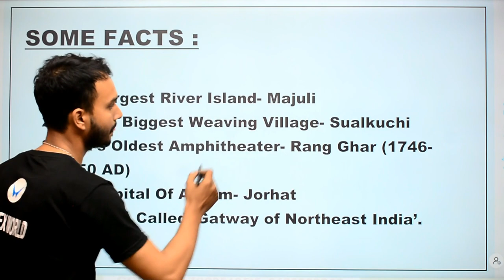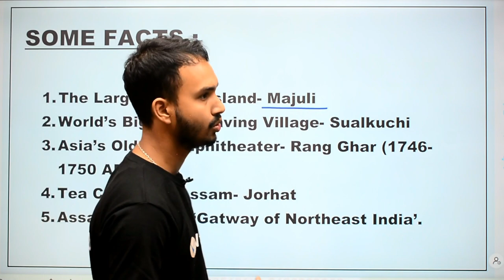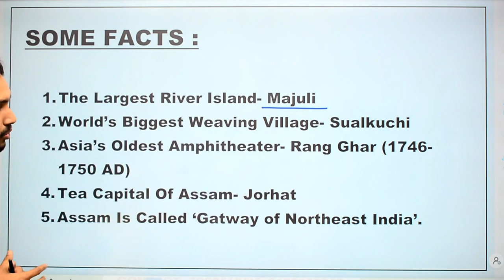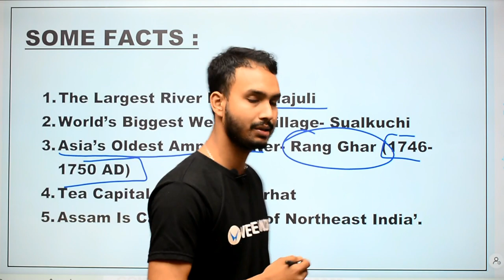Map of Assam | Oil Refineries And Major Rivers | Assam Geography | Brahmaputra River Analysis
The video "Exploring the Map of Assam: A Comprehensive Guide to the Land of the Mighty Brahmaputra" is an informative and visually stunning journey through the geography, culture, and history of the Indian state of Assam. The video begins with an overview of the state's location and size, highlighting its strategic importance as a gateway to the Northeast region of India.

The video then delves into the diverse landscapes of Assam, from the rolling hills of the Brahmaputra Valley to the lush tropical rainforests of the state's interior. Viewers are treated to breathtaking footage of the state's many natural wonders, including the world-famous Kaziranga National Park, which is home to the endangered one-horned rhinoceros.

Throughout the video, viewers are introduced to the unique cultural heritage of Assam, including its rich history of tea production and traditional crafts like weaving and pottery. The video also explores the state's religious traditions, including its many ancient temples and monasteries.

In addition to its focus on geography and culture, the video also provides practical information for travelers to Assam, including tips on transportation, accommodations, and local customs. Overall, "Exploring the Map of Assam" is an engaging and informative introduction to one of India's most fascinating states.

About Us-
Vertex World is an E- learning android application which will provide students with knowledge and skills and help to keep themselves up in this competitive environment. The vision of Vertex World is to remove the language barrier to get students the best quality education possible for those who comes from Assamese medium background. Vertex World also helps students improve their skills to achieve excellency in that field. The thing which makes Vertex World different from other E-learning apps is it's affordability, that at an extremely low cost, students will get the best guide from their mentors and will make their way towards success.